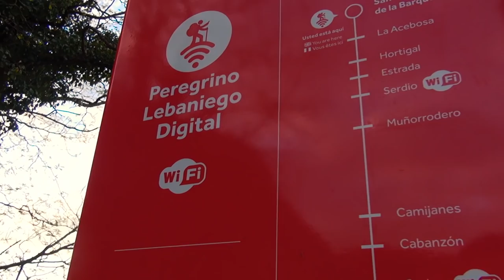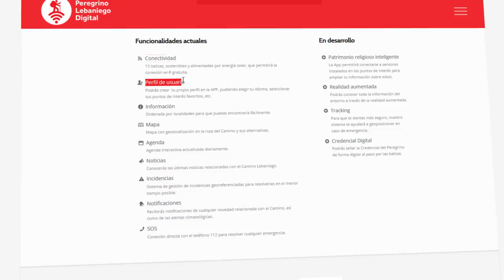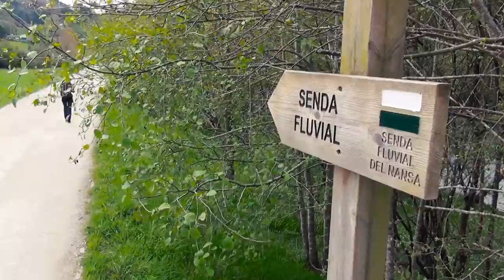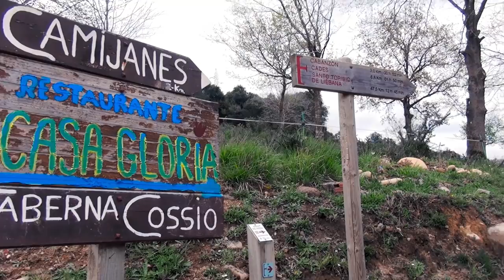CAMINO LEBANIEGO · ETAPA 1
SAN VICENTE de la BARQUERA - CADES (30 KM)
Primera de las 3 etapas que nos conducirán al Monasterio de Santo Toribio de Liébana, en Año Jubilar.
En esta jornada inicial partiremos de la maravillosa Ría de San Vicente de la Barquera para internarnos los primeros 10 kilómetros en pistas de asfalto llenas de encanto rural y con algún hito de interés como la Torre Medieval de Estrada. Poco después el asfalto nos lleva a una pista de tierra hasta Muñorrodero, donde conectaremos con la bella Senda Fluvial del Río Nansa, que apenas descansará en su empeño por acompañarnos en los 14 kilómetros que nos restan para llegar a Cades.